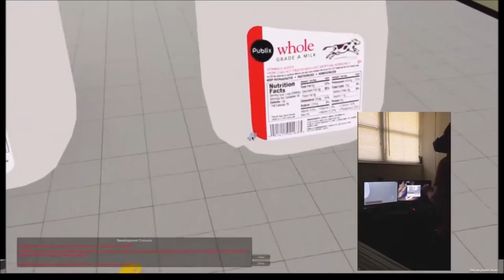Virtual Grocery Store using Oculus Rift and Microsoft Kinect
A demo of the Virtual Grocery Store being developed by VERG at the University of Florida. This video shows the view/controls via Oculus Rift/Microsoft Kinect